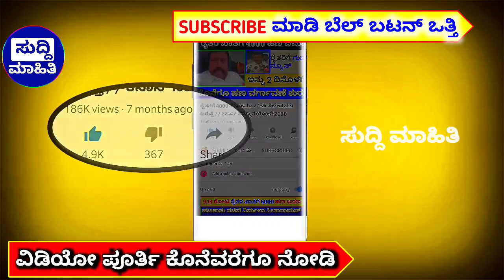ರಾಜ್ಯ ಸರ್ಕಾರದಿಂದ ವಸತಿ/ಮನೆ ಸೌಲಭ್ಯ..! 1 ಲಕ್ಷ ಮನೆ ವಿತರಣೆ..! ಈ ರಾಜ್ಯದ ರೈತರಿಗೆ 3 ಲಕ್ಷ ಬಡ್ಡಿ ಇಲ್ಲದೆ ಸಾಲ